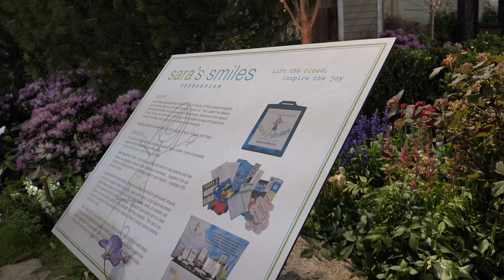Philadelphia Flower Show 2019 - Burke Brothers Landscape Design/Build - "Sara's Smiles"